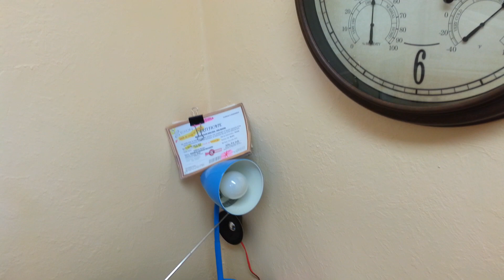Curio Nos Estados Unidos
These young birds were raised in 2013. I tried to introduce classical songs to them and I hope to select a few of them this year to use as teachers next year.